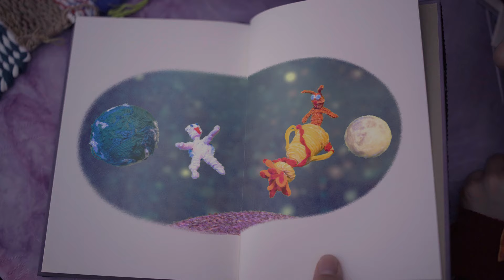[MV] 손서정 (Seojung Son) - 갈피 (the Rest) / Official Music Video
손서정 (Seojung Son) - 갈피 (the Rest) / Official Music Video